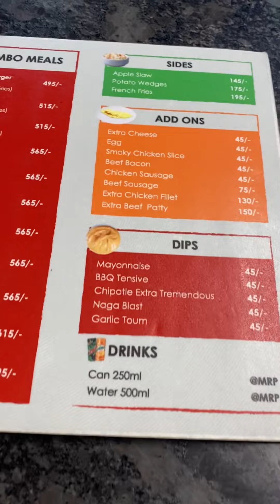Lunch At Chef’s Table - Unimart Sylhet